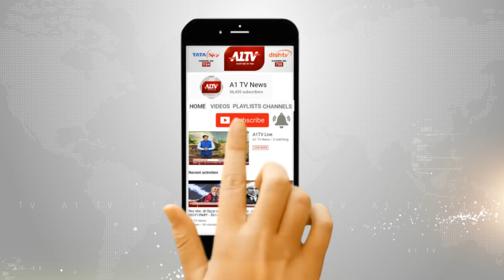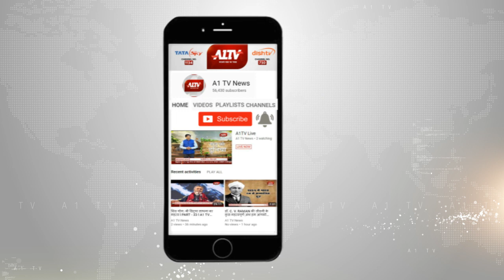कोरोना के बीच पुरी में रथयात्रा शुरू | A1TV News